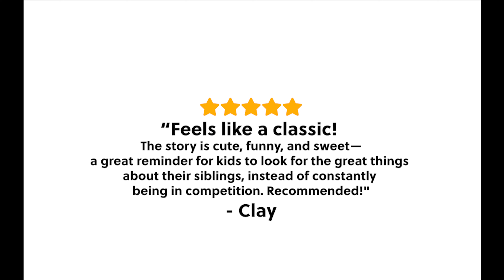Samson - book trailer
"Why does Liza get to stay up late?" Samson asks.

This is the heartwarming story of Samson, a little brother who struggles to find his place in the shadow of his older sister. His big sister seems to have it all, while he suffers through the indignity of early bed times and insufficient ice cream allotments.

Will Samson ever get what he wants? Will the world ever be fair?

In this delightful picture book for younger siblings, follow Samson as he gets into trouble and develops his relationship with his big sister. The wonderful illustration and visual humor will keep adults and children laughing and smiling the whole way through!